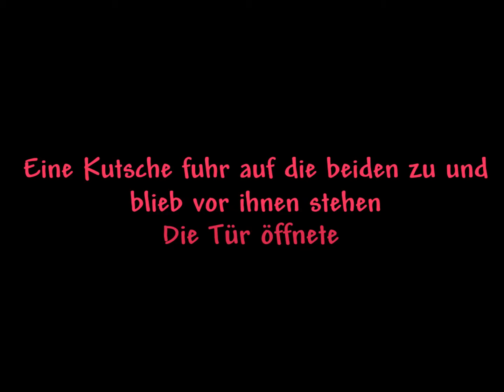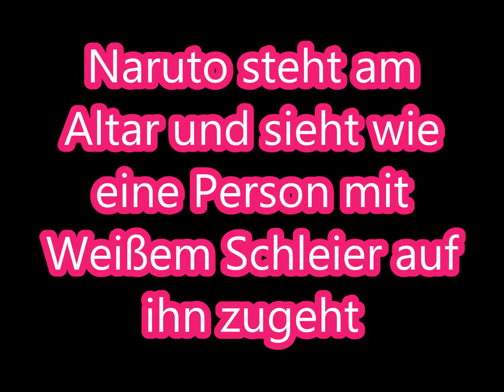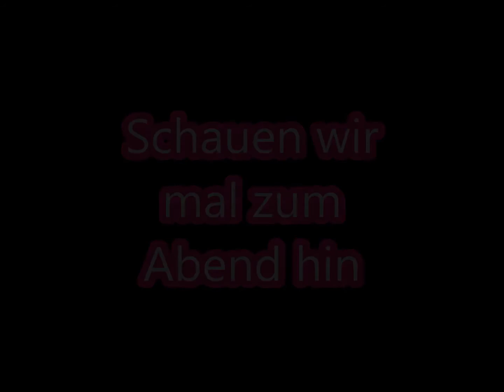NaruSasu - Eine Maid zum Verlieben part 5 [Finale]